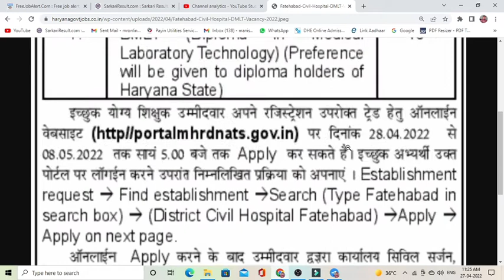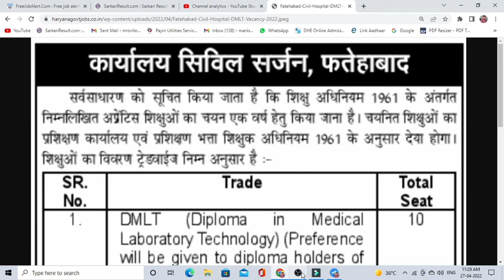Fatehabad Civil Hospital DMLT Vacancy 2022 | Fatehabad Civil Hospital jobs 2022 | apply online form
Fatehabad Civil Hospital DMLT Vacancy 2022 | Fatehabad Civil Hospital jobs 2022 | Apply online form @FutureJobAlert
dmlt recruitment fatehabad civil hospital
newgovtjobalert2022 bank job technical
offline2022 upcoming vacancy recruitment
civial hospital jobs,
civil hospital jobs 2022,
civil hospital karachi jobs 2021,
civil hospital me job kaise paye
2022 may aa nay vali sarkari nokri